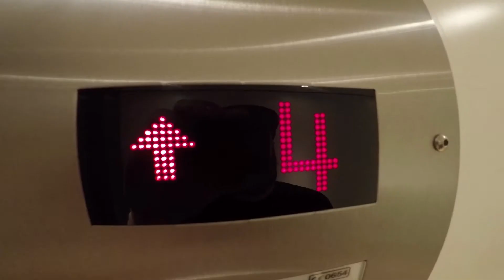Alleen maar gewerkt (week 15 - 2017)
Track:
A Tribe Called Quest - Can I Kick It (instrumental)